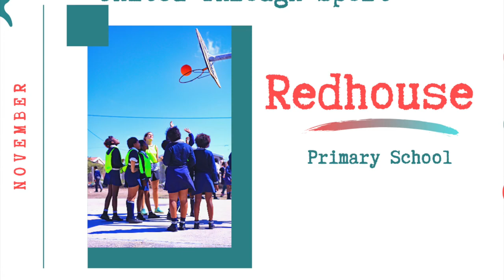Redhouse Holiday Camp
United Through Sport South Africa hosted a holiday camp in November at Red House Primary School in Nelson Mandela Bay, South Africa, where 160 children benefited from a combination of sport coaching, life skills sessions and traditional Dutch games.